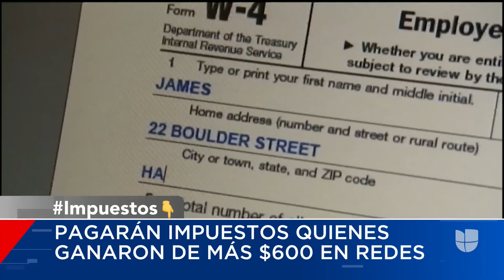IRS anuncia que reembolso de 2023 puede bajar por diversas razones: experto explica cómo te afecta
El IRS informó que quienes ganaron más de $600 usando plataformas digitales tendrán que declarar impuestos. El experto en finanzas Carlos Guamán explica los cambios hechos por el gobierno.

León Krauze